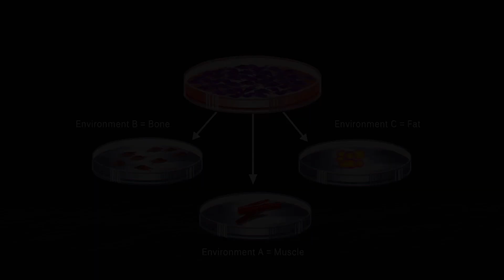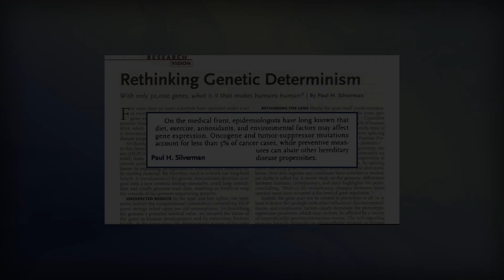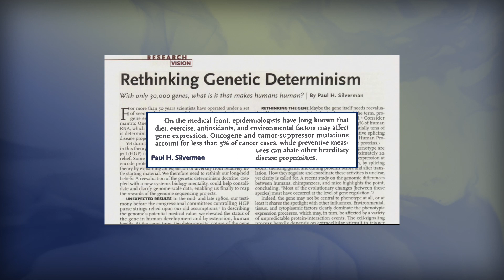Bruce Lipton A hit biológiája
Ebben a részben Bruce Lipton a mellrák kapcsán beszél kutatásai eredményeiről.